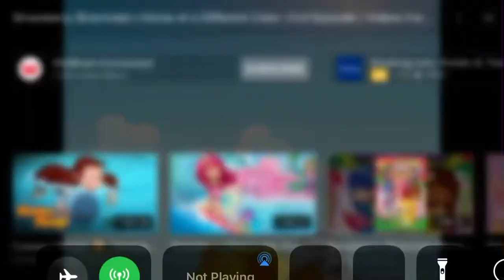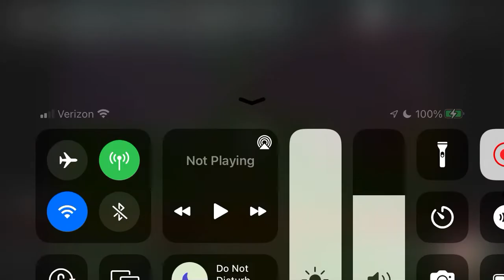Honey pies reaction: screaming for ice cream